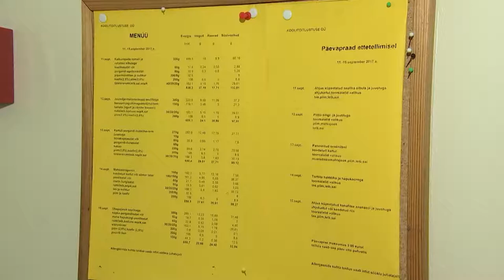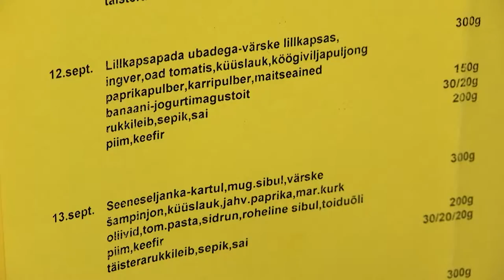Ela Hästi - Tallinna 32. Keskkooli sööklas saab taimetoitu!